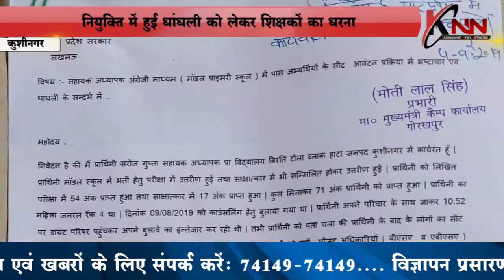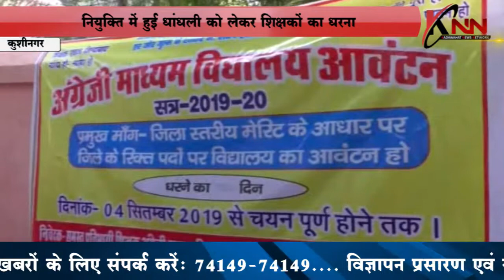नियुक्ति में हुई धांधली को लेकर शिक्षकों का धरना KNN News Knn News